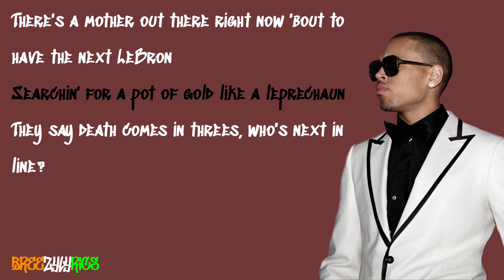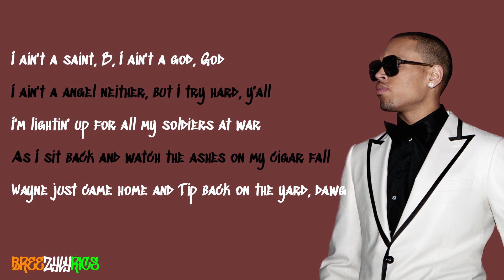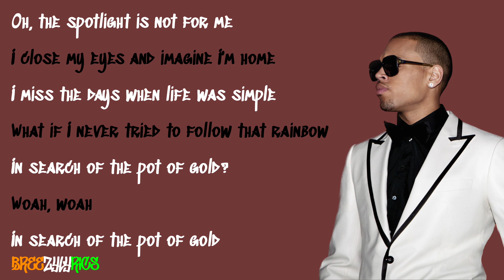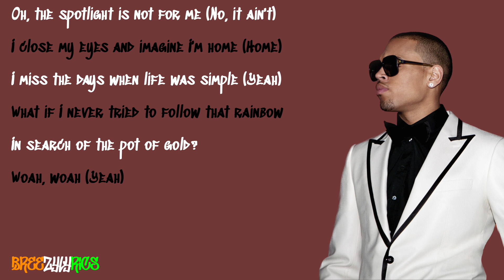The Game - Pot of Gold (feat. Chris Brown) [LYRIC VIDEO]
High quality, professional lyric video for The Game's Pot of Gold featuring Chris Brown, a single feature from 2011.